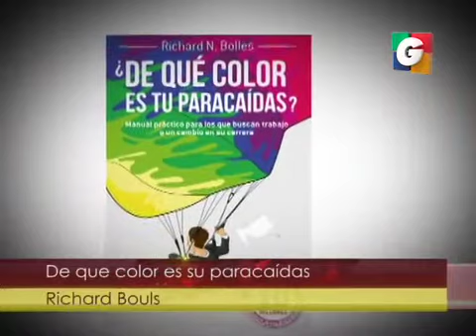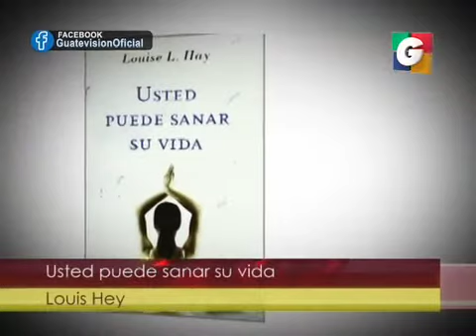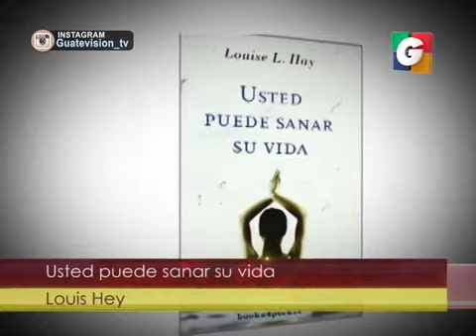Amarnos a Nosotros Mismos en Tuti Segmento 03